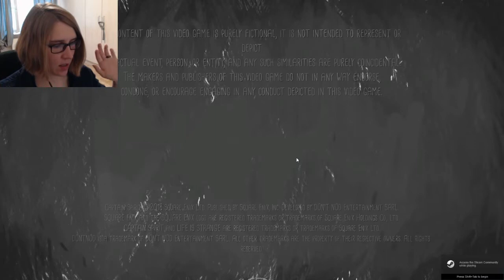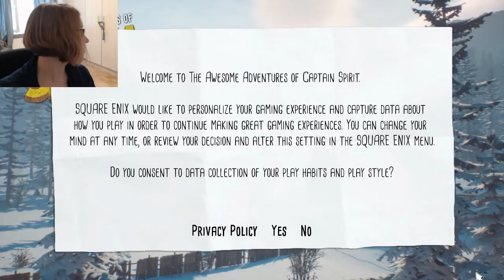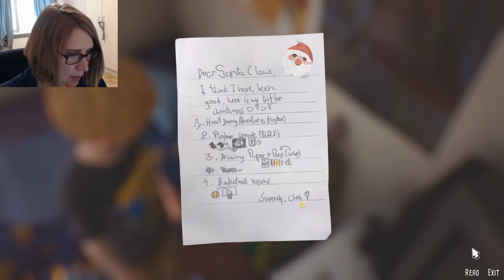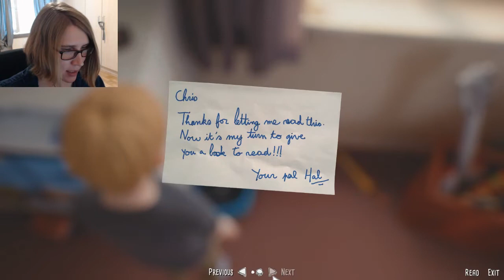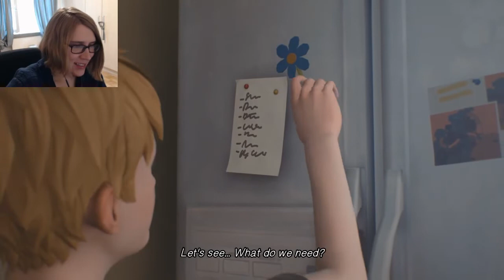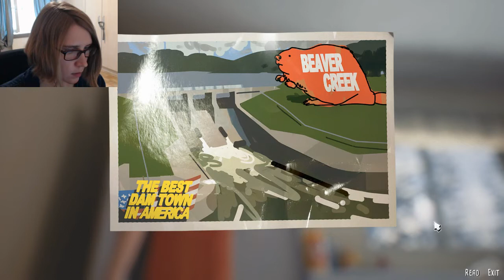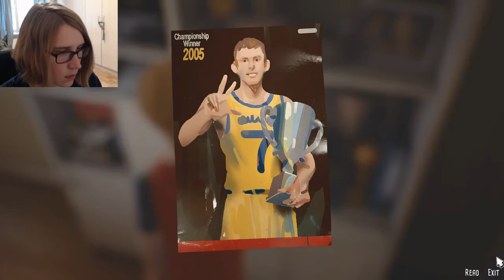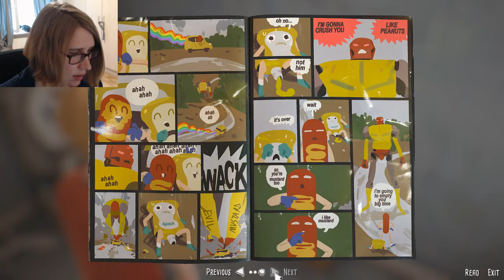Awesome Adventures of Captain Spirit, Part 1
I love this kid! This mini-chapter is available for free on Steam, you guys should check it out if you love the Life is Strange franchise as much as I do :)